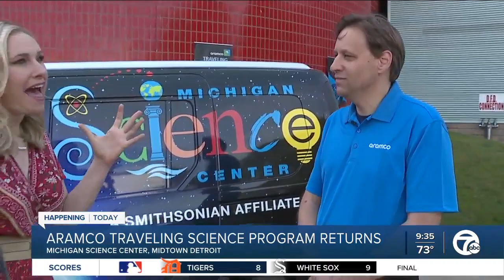Aramco Traveling Science Program